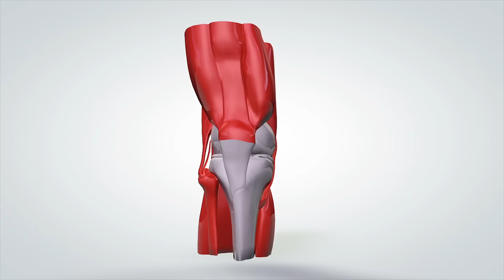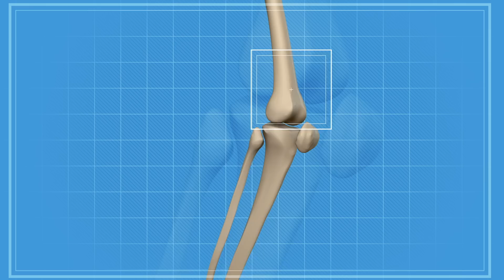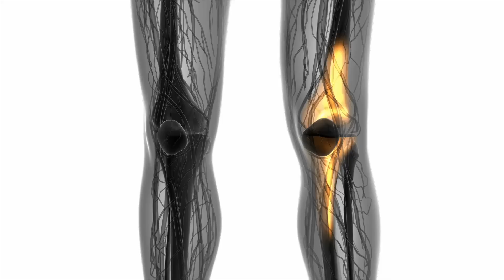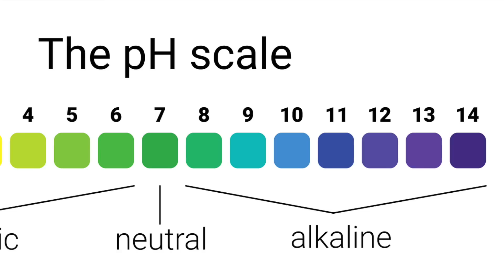Hafer, Zimt und Ananas Smoothie zur Stärkung deiner Kniesehnen und Bänder!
Bänder und Sehnen dienen unseren Gelenken dazu, unseren Körper zu bewegen und ihn zu halten. Sie bilden mit den Muskeln, Knochen und Gelenken den sogenannten Stütz- und Bewegungsapparat. Sehnen verbinden die Knochen mit unseren Muskeln, Bänder bewegen die Gelenke und sichern sie. Wir brauchen Sehnen, damit wir unser Skelett bewegen können. Sie übertragen die Kraft der Musen auf unsere Knochen. Bänder wiederum stabilisieren unsere Gelenke. Aus diesem Grund stellen sie eine Verbindung zwischen den Knochen her. Kurz gesagt: Wir benötigen Sehnen und Bänder, um uns richtig bewegen zu können. Doch wie können wir diese auf natürlichem Wege stärken? Gibt es ein natürliches Wundermittel, damit wir uns auch noch lange gut bewegen können?